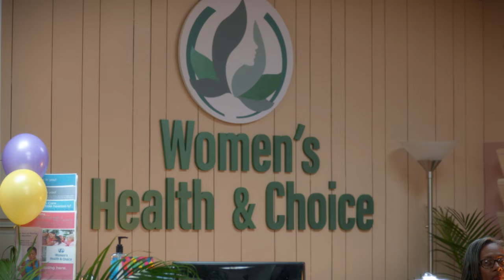Does Cedric Want Bronwyn To Get An Abortion? | The Quad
Cedric and Bronwyn have an extremely tough decision to make.